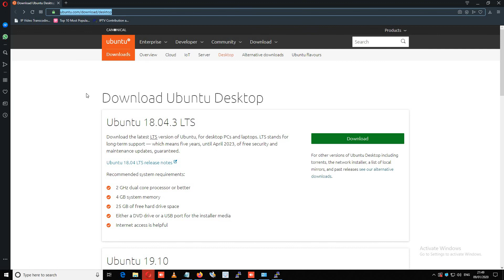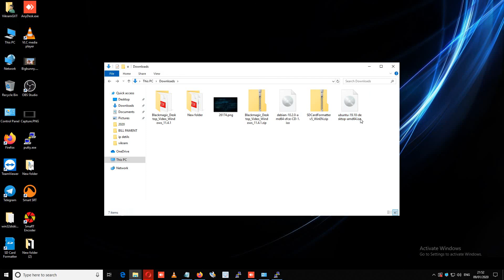How to Download Ubuntu 19.10 ISO File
In this video I am going to show How to Download Ubuntu 19.10 ISO File.